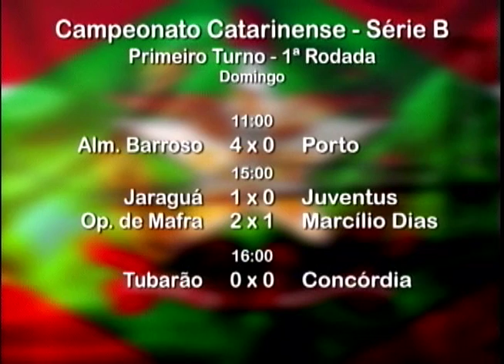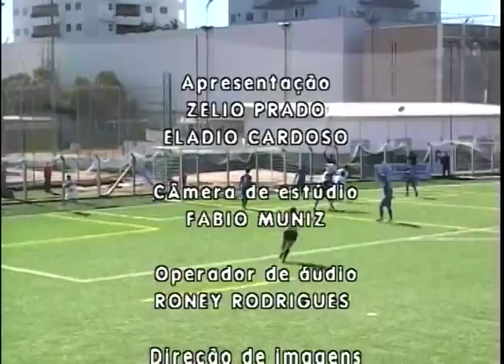Univali Esportes 17/07/16